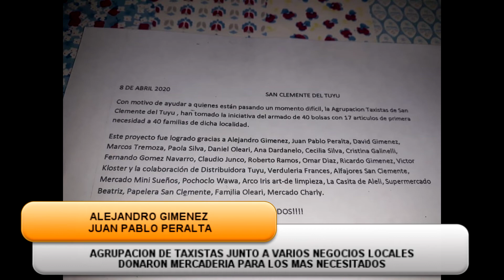Agrupación de taxistas y comerciantes donaron mercadería